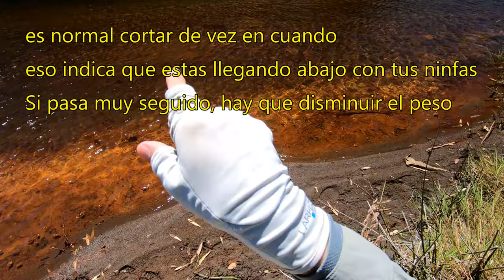Pescando el chamiza y el chapo con mosca: Vlog #23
Video log número 23, en donde los acompaño a recorrer junto al canal una salida de pesca con mosca en el rio Chamiza y uno de los afluentes del lago Chapo en la region de Los Lagos en Chile.